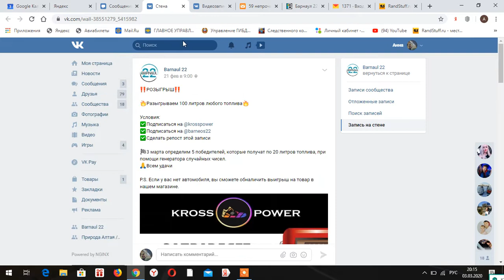итоги розыгрыша 100 литров любого топлива от krosspower & «Barnaul 22»